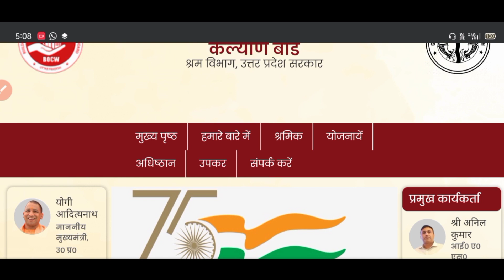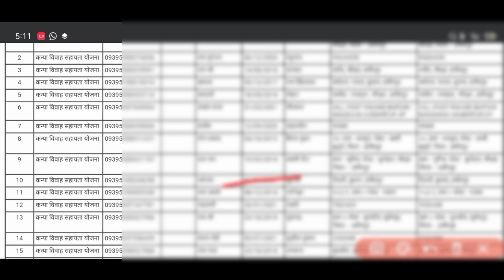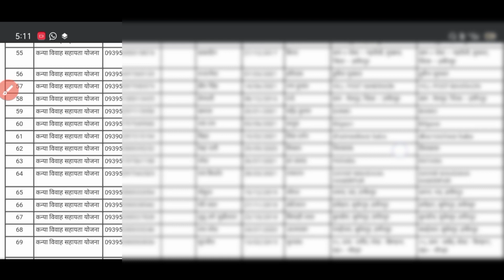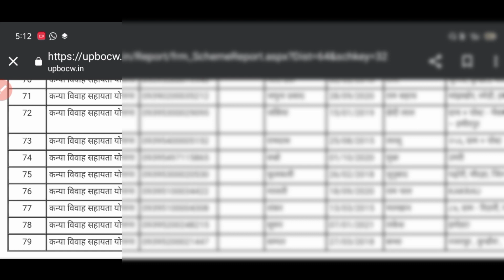लेबर कार्ड धारकों को जारी हुआ ₹61000 जल्दी चेक करें लिस्ट।Sk verma